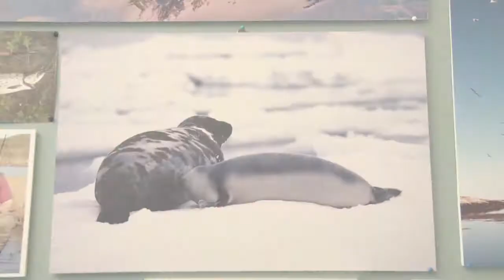ARCTIC ANIMAL FACTS - Seals: World class divers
How can seals dive so deep and hold their breath for so long? In this episode, Jo Jorem Aarseth gives an in-depth explanation.